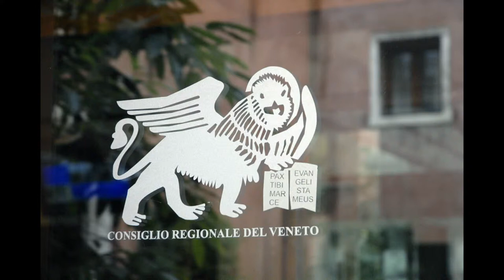Roberto Marcato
Assessore Sviluppo Economico -Energia
Regione Veneto